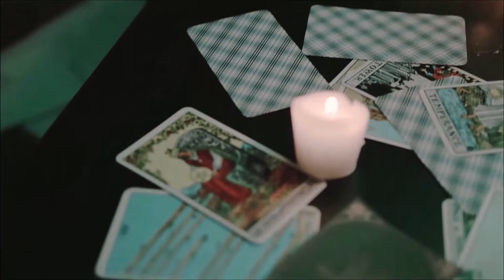REALM OF SHADOWS Official Trailer (2024) Horror Anthology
REALM OF SHADOWS, Coming Soon From @JaredSafier and @thunderknightentertainment. Catch the film trailer for the horror anthology 'REALM OF SHADOWS,' brought to you by the Emmy award-winning Safier Entertainment and ThunderKnight Ltd. This movie is inspired by true events, making every tale even more terrifying. Horror icon Tony Todd (The Candyman) leads an all-star cast including action cinema veterans Vernon Wells (Mad Max 2: The Road Warrior), Lauren Mayhew (CSI: Miami), Jimmy Drain (Professor Kimmer's Initiation), and Mel Novak (Bruce Lee's Game of Death).

Don't miss the official release dates for this eagerly awaited horror/thriller. The cast also features Erika Monet (Overshadow), Harley Wallen (Ash n Bone), CJ Dunning, Brittany Murata, and Richard Tyson (Black Hawk Down).

Written by Rob Bieber and Jimmy Drain
Produced by Jared Safier, Jimmy Drain, Joseph Kelbie Williamson, Bob Bagnall
Directed by Jimmy Drain